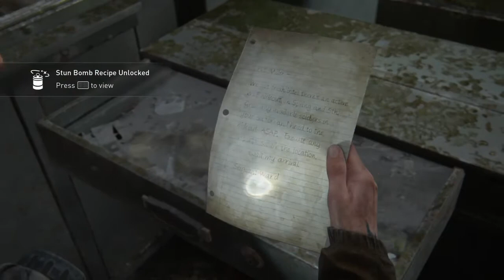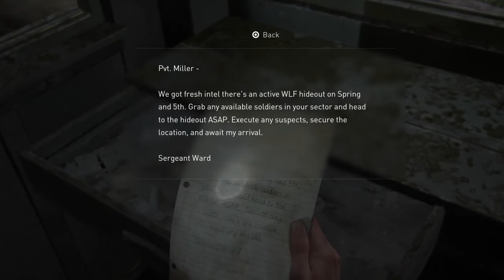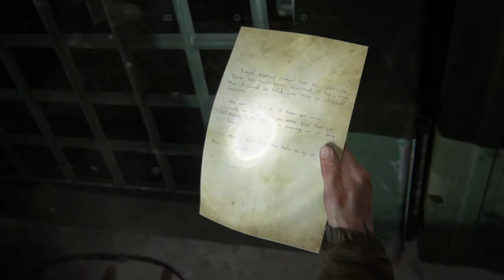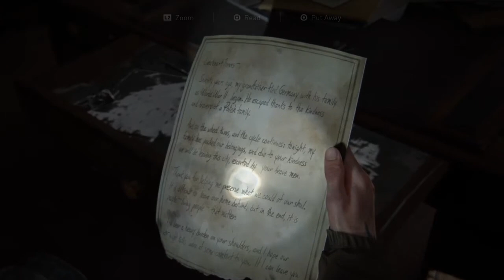The Last of Us Part II Gameplay (Part 5) (No Commentary) ONLY GAMEPLAY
Hi everyone! This is my very fifth video on youtube. I was waiting for one of my favourite games, Last of us' second part so that my fifth video would be of something I love. Hope you enjoy the gameplay